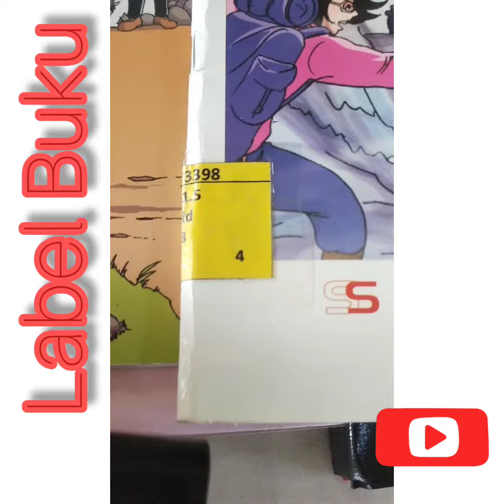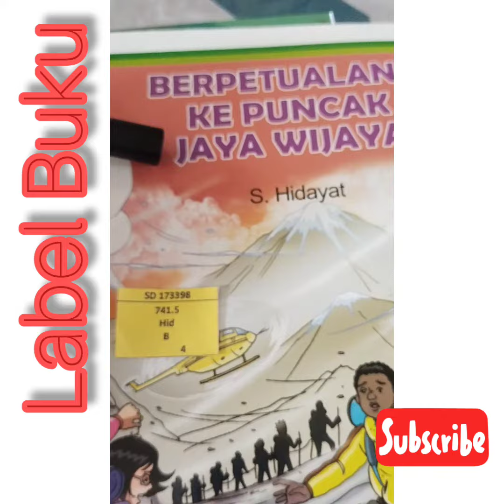Cara Mudah Membuat Label Buku Perpustakaan Sekolah